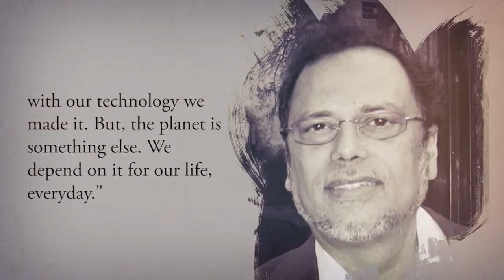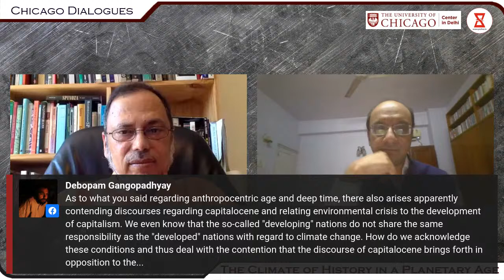Chicago Dialogues || Episode 11 || The Climate of History in a Planetary Age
Chicago Dialogues || Episode 11

'The Climate of History in a Planetary Age'

Join us for the exciting last episode of the current series featuring Dipesh Chakrabarty, renowned scholar and one of the foremost historians in the world, in conversation with Avik Chanda.

5th June, 2021
8 PM IST
9:30 AM Central Time (Chicago)
Facebook and Youtube Live from UChicagodelhi and Prohor